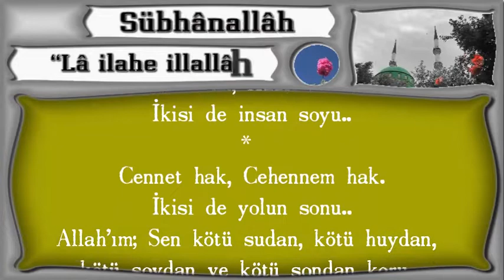Şarap haram, pekmez helal